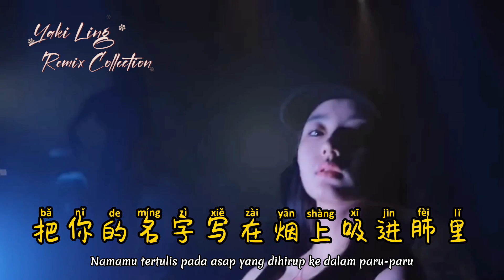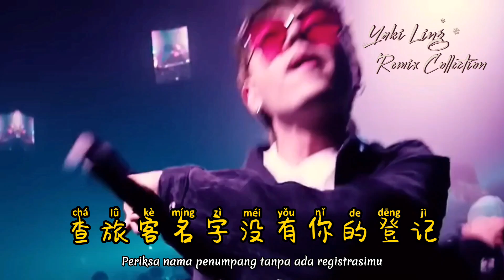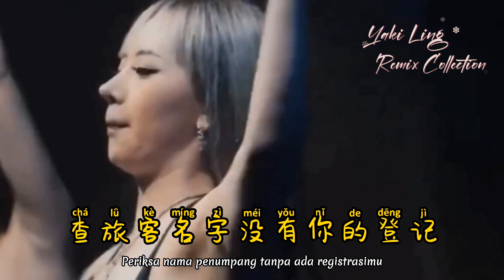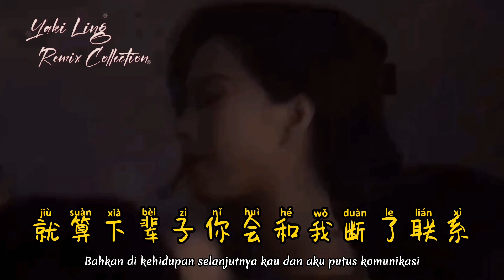孙露 - 下辈子也要找到你 - Xia Bei Zi Ye Yao Zhao Dao Ni - (DJHouse团队出品 ProgHouse Remix 2023)